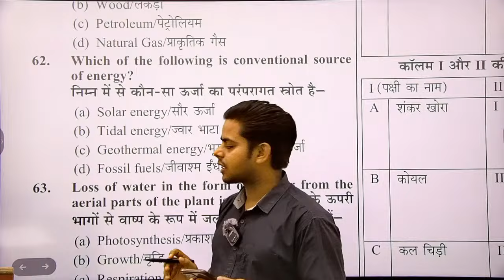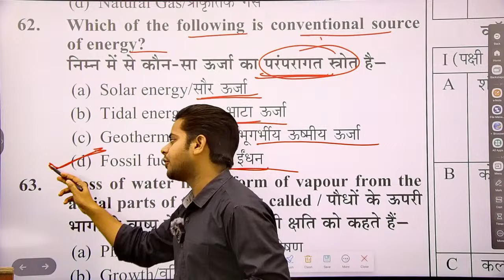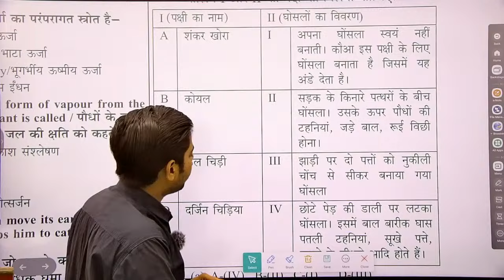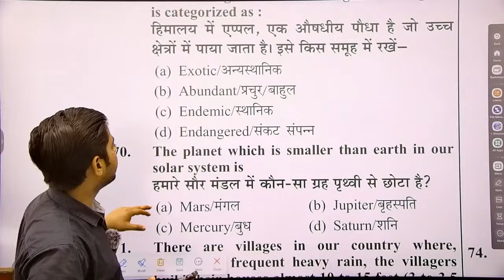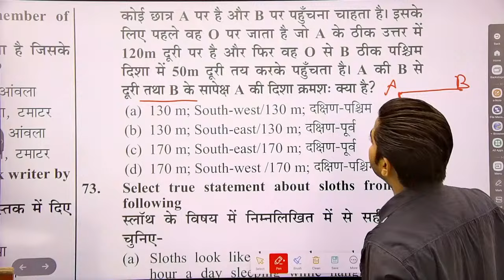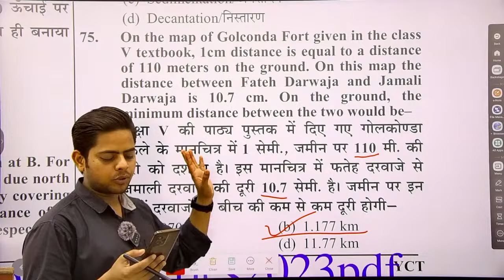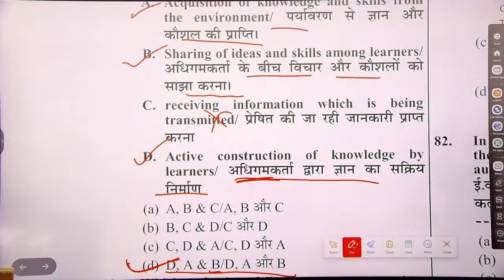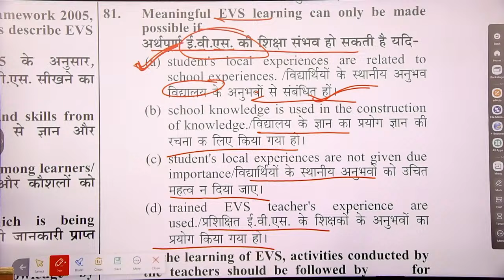CTET/ HTET Pedagogy Class 2024 l Complete CDP Classes l CTET Jan 2024 Prepration by Alok Sir Class1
CTET January 2024 l Complete CDP Classes l CTET Jan 2024 Prepration by Alok Sir l Class1

TeaSUPERTET l शिक्षक भर्ती के नोटिस का मतलब ? UPTET SUPERTET और परीक्षा का विश्लेषण l

UPTET 2023 Notification l SUPERTET VACANCY 2023

UPTET News Today l UPTET Exam Postpond News l UPTET Exam Date 2021 Latest News l UPTET Exam Date 2021 l UPTET Exam Date 2022 l UPTET Exam Postpond Today l UPTET Exam Postpond News l UPTET Exam Today